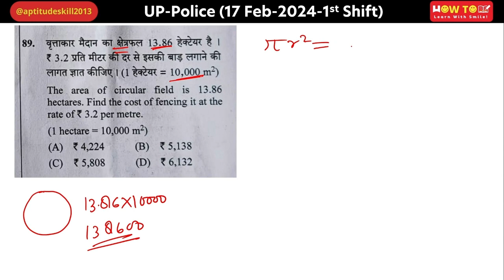The area of circular field is 13.86 hect. Find the cost of fencing it at the rate of 3.2 per metre.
वृत्ताकार मैदान का क्षेत्रफल 13.86 हेक्टेयर है। 3.2 प्रति मीटर की दर से इसकी बाड़ लगाने की लागत ज्ञात कीजिए। (1 हेक्टेयर = 10,000 वर्ग मीटर)
The area of circular field is 13.86 hectares. Find the cost of fencing it at the rate of 3.2 per metre. (1 hectare = 10,000 m²)

UP Police Constable Analysis 2024, Answer key, Full Solution

Ultimate Preparation Guide for UP Police Exam 2023-24 | Tips, Syllabus, and Strategies
Are you gearing up for the UP Police Exam 2023-24? Look no further! Our comprehensive guide is here to help you ace the exam with flying colors. Whether you're a first-time aspirant or looking to improve your preparation, this video is packed with invaluable insights, tips, and strategies to boost your confidence.
Let's support each other on this challenging yet rewarding journey.

UP POLICE 28 JAN 1ST SHIFT |गणित पेपर का पूरा हाल |MATHS PAPER FULL SOLUTION - MD CLASSES
28 जनवरी को उत्तर प्रदेश पुलिस कांस्टेबल के एग्जाम में पूछे गए प्रश्नों के जवाब इस वीडियो में दिए गये हैं।

Competitive Examinations with India's Most Trusted Aptitude Educator VIVEK PAL.